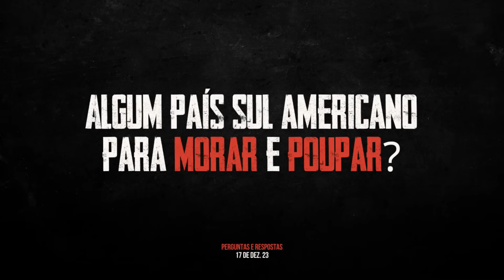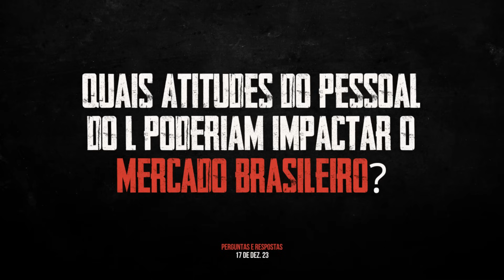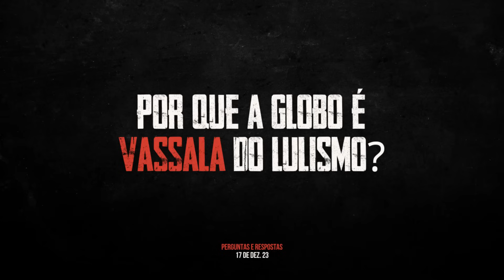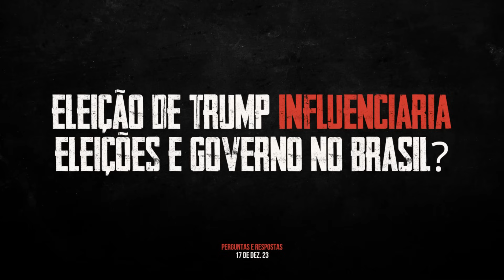Dino destruirá o Supremo? Recuperaremos a nossa democracia um dia?